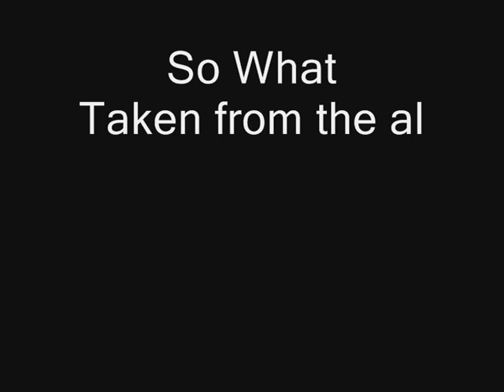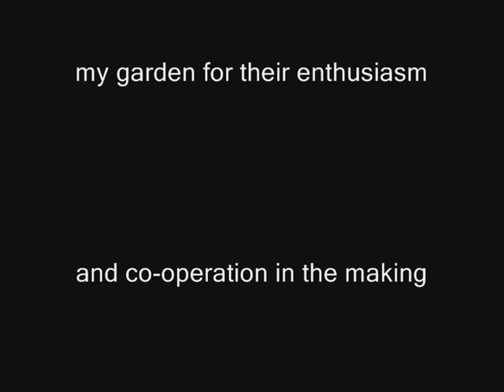Track 10 So What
Taken from the new 2013 album Justifiable.
Video and Music - J.F.Shields aka Astrocosmic42